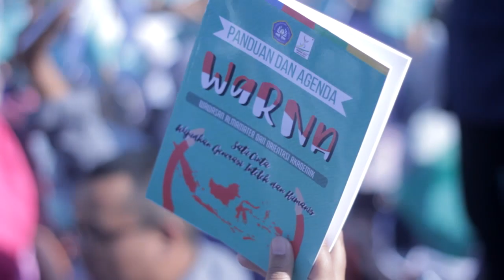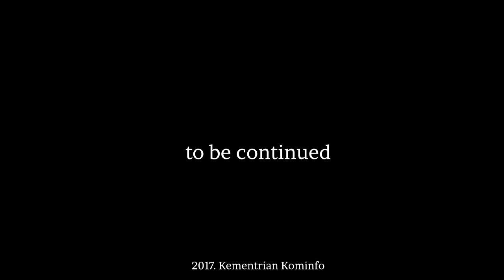[WaRNA 2017] PROLOGUE: GLADI BERSIH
[2017(REMEMBER-ME)_PROJECT]
WaRNA 2017 Special After Movie Project
Prologue: Gladi Bersih